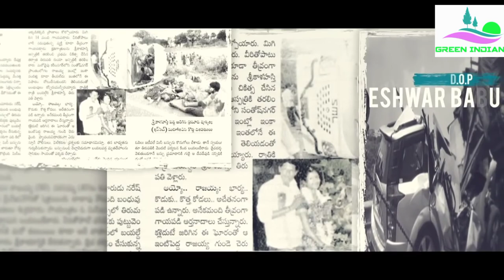ROAD NO 10 shirt film|| telugu short film||best telugu shirt film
road no 10 triller shirt film

credits:D Flicks youtube channel

best triller and motivational shirt film

emotion message orianted shirt film